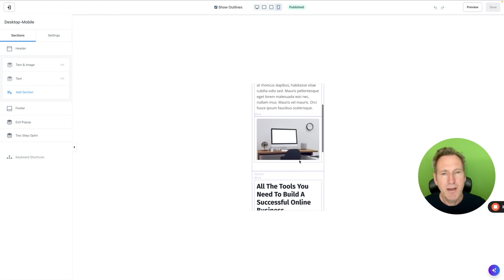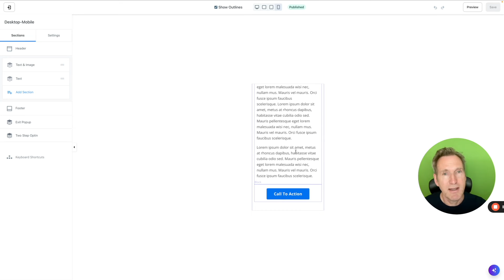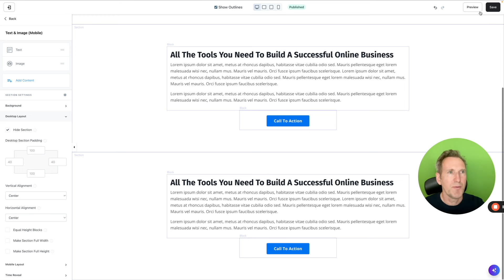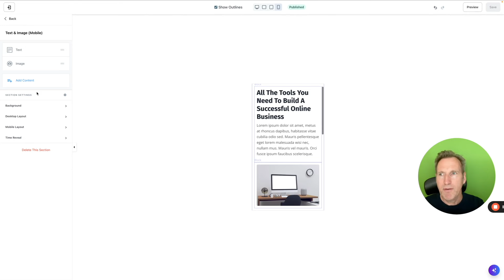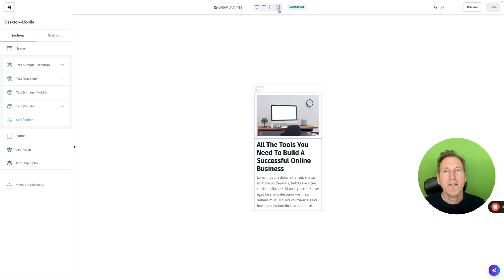Kajabi: Mobil- og desktopversjon, slik lager du egne tilpassede versjoner.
I denne videoen viser jeg en enkel metode for å skape skreddersydde opplevelser for både mobil- og desktopbrukere. Ved hjelp av "Section Settings - Hide Section" kan lage egne varianter av en nettside om den besøkende kommer via mobil eller desktop

I denne videoen lærer du:
- Å skape skreddersydde opplevelser for både mobil- og desktopbrukere.
- Hvordan du enkelt tilpasser innhold og layout for mobil og desktop
- Hvordan du bruker "Section Settings - Hide Section"

Denne videoen er perfekt for:
- De som ønsker å forbedre brukeropplevelsen på tvers av enheter.

00:00 Introduksjon
00:25 Eksempel
00:57 Ønske om ulike versjoner
01:14 Løsning ved hjelp av "Section Settings"
01:35 Hide section
01:50 Duplisere seksjoner
02:32 Tilpasse desktop og mobil versjon
04:12 Konklusjon
04:23 Kajabihjelp.no

UNNGÅ TEKNOLOGIFELLA
Få profesjonell hjelp med Kajabi på norsk.

Om du ønsker en gratis samtale med meg så kan du booke det her:

Mer support og støtte får du gratis på Kajabi Norsk Brukergruppe

Ønsker du å støtte denne kanalen?

- Roger Kvaløy